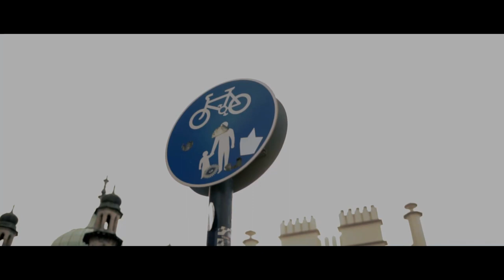BRIGHTON II A6300 II SIGMA 18-35 1.8 II Crane 2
Kamera : Sony A6300
Objektiv: Sigma EF 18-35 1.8
E-mount Adapter : Sigma MC 11
Gimbal : Zhiyun Crane 2
ND Filter : K&F Concept 72mm
Editing, Color Grade : Davinci Resolve